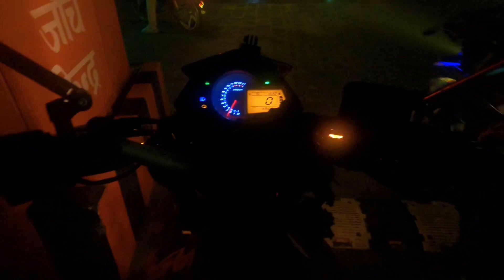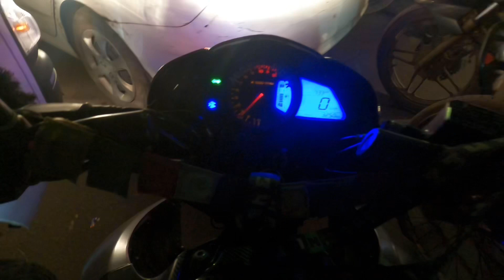Fully Dhamakedar Ride Vanarasi Se Lucknow Tak || 10,000km ride in India 🇮🇳 || Day-7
Is cuet compulsory for Lucknow University?
What is the last date of Lucknow University Form 2023?
Lucknow university entrance exam eligibility
Lucknow University examination for
famous?
What is Lucknow important?
What is the full name of Lucknow?
Lucknow University Admit Card
Lucknow University Resul

Why is Varanasi called Kashi?
Which time is best to visit Varanasi?

crashes?
What to do after a bike accident?
What is the most common bike accident?

accident?
What is the punishment for hit-and-run case?
What is the insurance for hit-and-run accident?
What happens if you are a passenger in a hit-and-run?

Live Accident News today
Live accident app
Road accident news today
Live Accident news near me
Royal Enfield accident rate
Accident today morning

India?
Which state is no 1 in road accident in India?
How many road accidents are there in India?
What harm do traffic accident cause?

for?
Who is the IAS of Muzaffarpur Bihar?
What is the area of Muzaffarpur?
How many rivers are there in Muzaffarpur?

India?
Can I drive 1000 km in a day on bike?
Which is the longest bike in India?
Can I ride 600 km in a day?

300i?
What is the top speed of the Baleni bike?
What is the top speed of Benelli 600i?
What is the top speed of the Benelli 302R?

650?
Is the GT 650 powerful?
Is Royal Enfield GT 650 a superbike?
What is the maximum power of GT 650?

go?
Is the R1 or ZX10R faster?
What is the 1 gear speed of a ZX10R?
What is the z900 top speed?

famous?
Who is the IAS of Sitamarhi?
What is Sitamarhi named after?
सीतामढ़ी क्यों प्रसिद्ध है?

camera?
What is GoPro famous for?
Which model is best in GoPro?
How much does a good GoPro cost?

India?
Which country is Mt helmets from?
Are Mt helmets good or bad?

What is Lesvos famous for?
What is the capital of Lesvos?